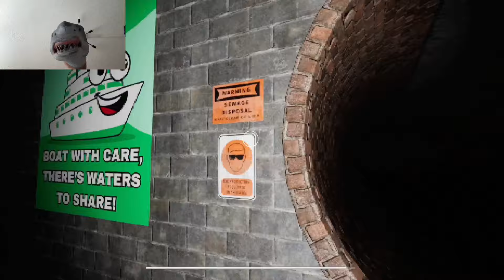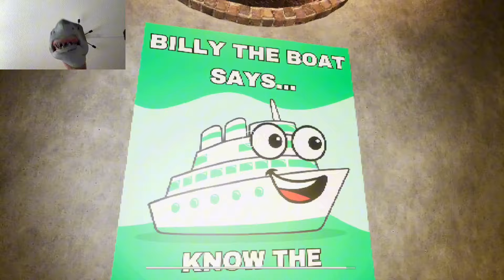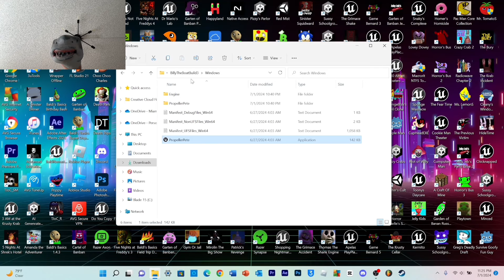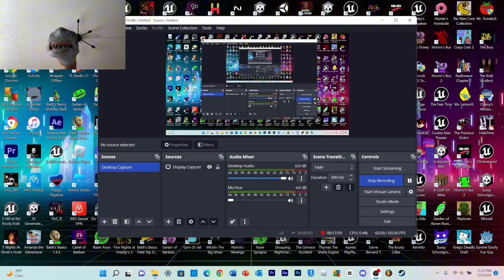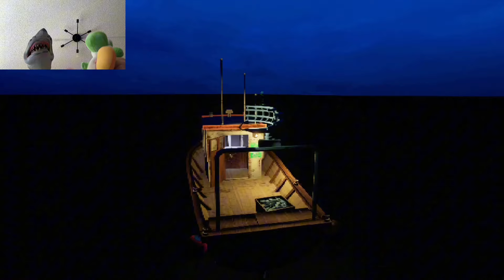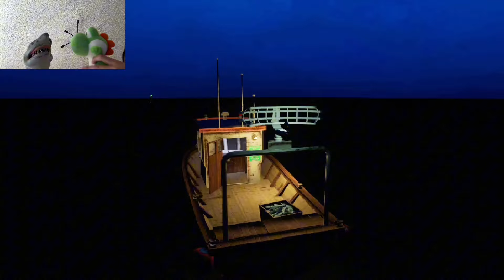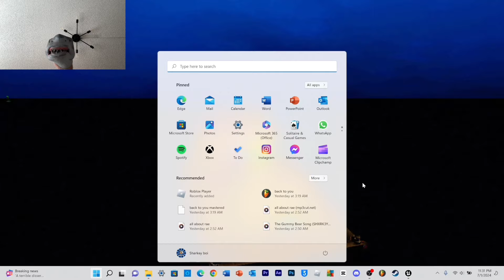SB Movie: Shark Puppet plays Propeller Pete Chapter 3!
Shark Puppet plays Propeller Pete Chapter 3 where he now has to escape from Billy the boat!